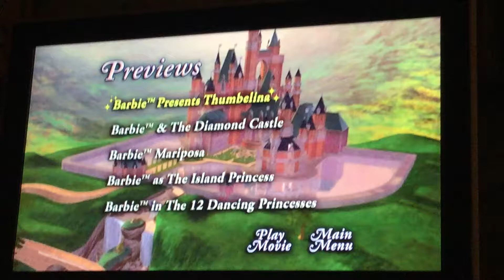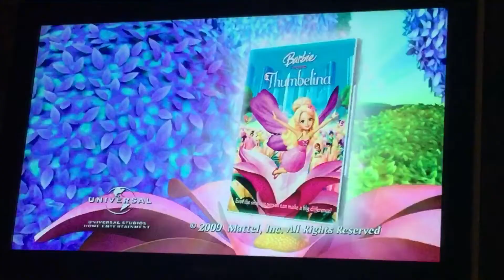Barbie Entertainment; Thumbelina Sneak Peek🧚🏻‍♀️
A preview of the movie, Thumbelina from Barbie Entertainment.  This preview was featured on the movie, Barbie of Swan Lake.